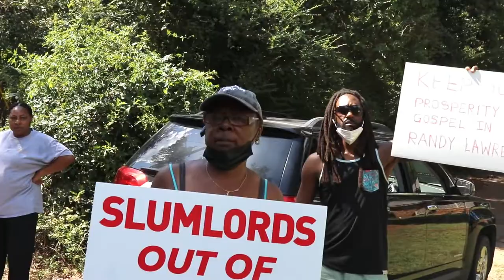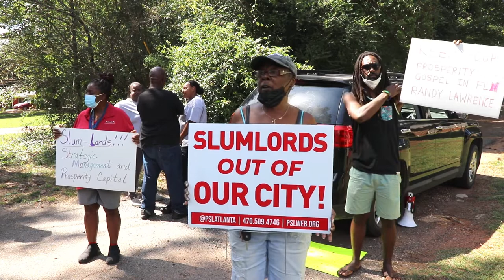Lexington Heights Press Conference [8/31/22]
The residents of Lexington Heights, Hidden Pines, Highland Park and other neighborhoods held a press conference where they issued six demands of their landlord (Prosperity Capital Partners) and property management company (Strategic Management Partners).

The press conference was held on August 31, 2022, the last day before they would need to start paying greatly increased rent or face eviction.